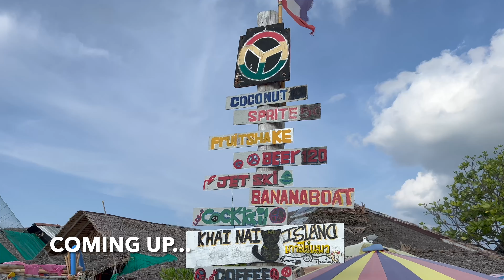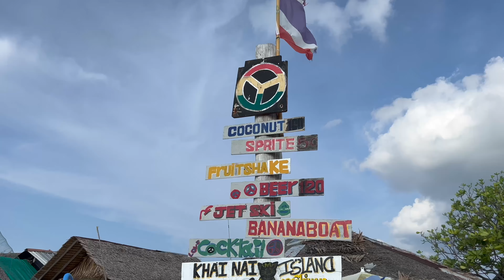Thailand Ke Is Island Pe Bahut Kam Indians Jate Hai! 🇨🇷 | Believe It Or Not 😱Koh Khai Island Tour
Thailand Ke Is Island Pe Bahut Kam Indians Jate Hai! 😱🇨🇷 | Must Watch - Koh Khai Island Tour 2023

Your Inquiry 🧐:-
koh khai island
khai island
khai nok islan
,koh khai nai island
khai island tour
khai nai island
phi phi island
phi phi island tour
krabi thailand
khai island
phi phi island longtail boat tour
snorkeling in phuket phi phi island
phuket to phi phi island by speed boat
pileh lagoon
phi phi islands boat tour
snorkelling phi phi
pi leh lagoon
maya bay private tour
phuket to phi phi island speedboat
phi phi island tour by speedboat
phi phi island
phi phi ferry trip
phi phi island day tour
phi phi island one day tour from phuket
krabi
pileh bay
phuket
maya bay is open
Is Phi Phi Island Tour worth it?
What is included in the Phi Phi Island tour?
What is the cost of Phi Phi Island tour from Phuket?
How much does it cost for Phi Phi Island tour?
phi phi island phuket speedboat full day tour package
phi phi island private boat tour
koh phi phi island boat tour
phi phi island phuket speedboat full day tour package cost
Is Maya Bay still closed?
What country is Maya Bay?
Why is Maya Bay so famous?
A Detailed Guide To Maya Bay Thailand: A Must-Visit Spot
Maya Bay from Phuket
Is it worth it to go to Maya Bay?
maya bay to phi phi island
maya bay
maya bay reopen now